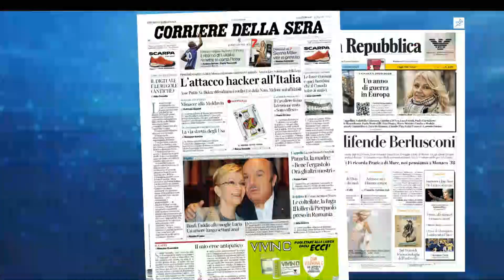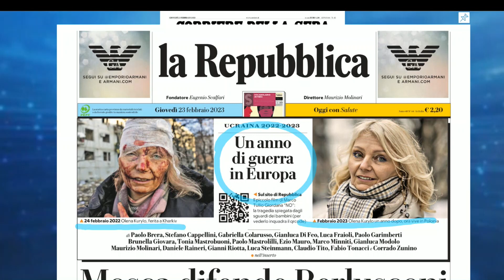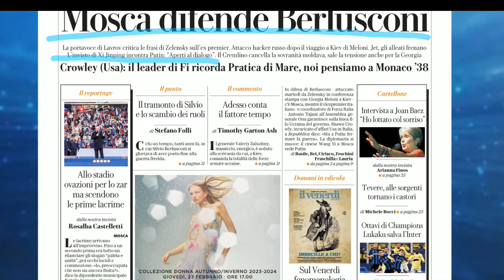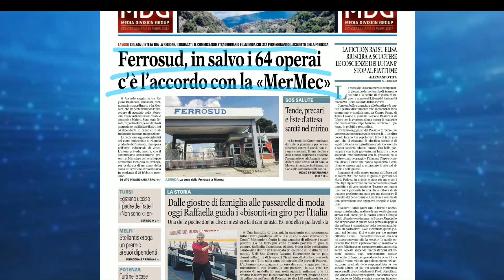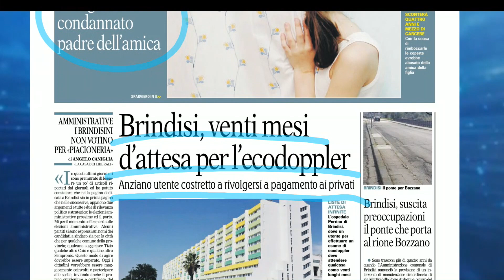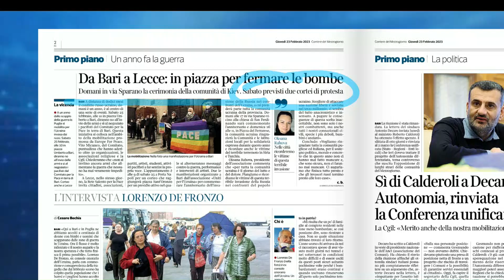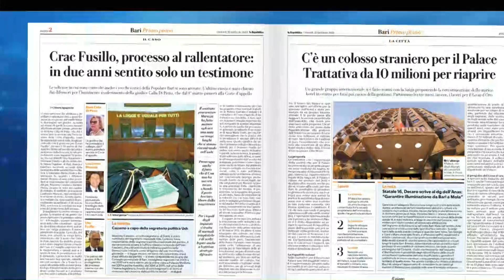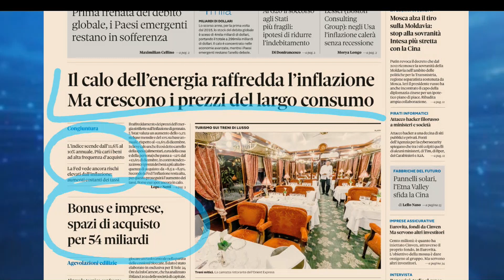Rassegna stampa 23 febbraio 2023. A cura di Maria Cristina Mastrangelo.